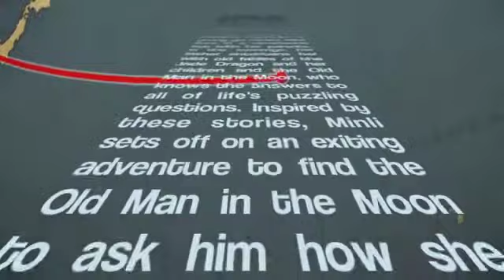My First Project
This is my video book report on the book by Grace Lin: Where the mountain meets the moon. Muraco Grade 4. Ms. Serika.